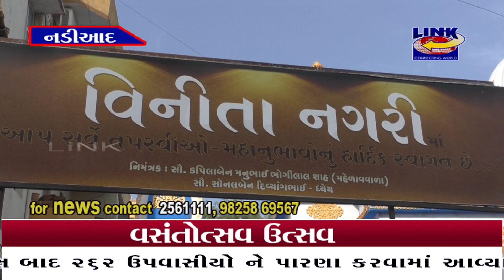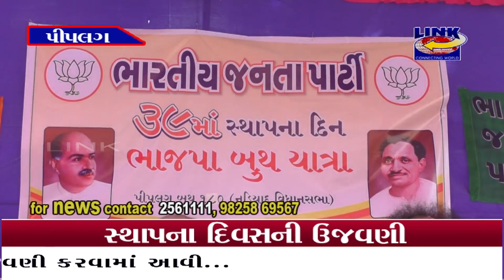06.04.2018.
નડિયાદ તાલુકા ના પીપલગ ગામે ભાજપ ના 39 માં સ્થાપના દિન ની ઉજવણી
નડીઆદ માં જૈન સમાજ ના વસંતોત્સવ નો પ્રારંભ
400 દિવસ સુધી પારણા કરાશે
262 આરાધકો જોડાયા હતા
13 વર્ષ થી લઇ ને 75 વર્ષના વડીલો જોડાયા.